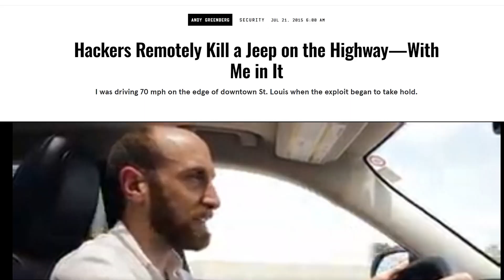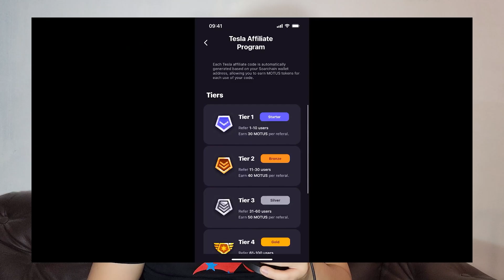💥 Why EVERY Car Needs Soarchain’s DePIN Mobility Solution for Maximum Security! Plus Rewards 🔐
🚗 Why You Need the Soarchain Mini for Your Car's Security!

🔒 Protect Your Car's Data: Cars are no longer just transportation—they store valuable data.

⚠️ Prevent Cyber Attacks: Soarchain Mini keeps your data safe, no matter your car model.

🚘 Turn Your Car Into a Cellular Vehicle to Everything (CV2E) Vehicle: With Soarchain Mini, your car becomes more resistant to cyberattacks, making your ride safer and smarter.

💰 Earn While You Drive: Protecting your car isn’t the only benefit—you’ll also earn tokens the more you use the Soarchain Mini.

🚀 Future-Proof Your Car: As cars evolve into smart devices, they’ll become more vulnerable to cyberattacks. With Soarchain Mini, your car stays protected for years, even when it’s no longer receiving updates.

🤝 Trusted by Big Brands: Soarchain teamed up with major car companies Suzuki, Ford, and Maruti to ensure road trips are safer and your driving data is more secure.

Any content or information published by Human & Machine should NOT be considered financial advice nor a solicitation or encouragement to purchase or invest in any project. The message contained in the content shall not be considered a validation or due diligence result of the project. Do your own research.